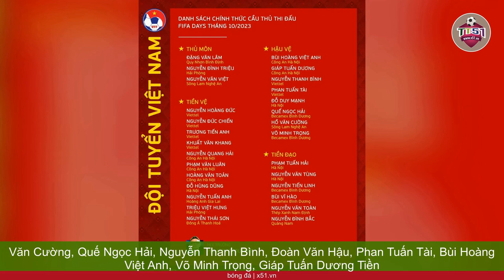DANH SÁCH CẦU THỦ THAM DỰ DU ĐẤU VỚI TRUNG QUỐC & ĐIỂM YẾU TÂM LÝ CỦA TUYỂN TRUNG QUỐC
Hôm qua, huyền thoại Phan Chí Nghị của bóng đá Trung Quốc đưa ra một dự đoán, rằng trong vòng 10 năm nữa, Đội Tuyển Quốc Gia nước này, sẽ có thể tham dự Vòng Chung Kết World Cup. Nhưng đáng tiếc thay, lời dự đoán mang đầy tính cổ vũ này của Phan Chí Nghị, lại không được fans Trung Quốc hưởng ứng. Thay vào đó, nó tạo ra rất nhiều lời chê trách, mỉa mai hướng về tuyển Trung Quốc.